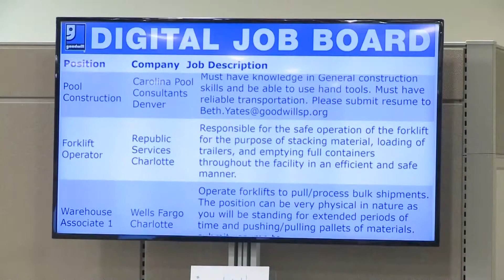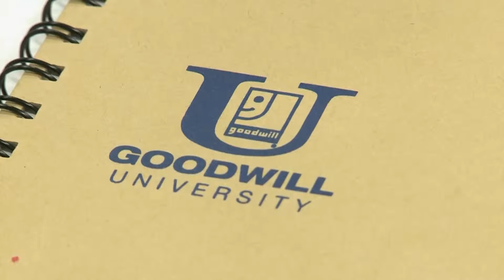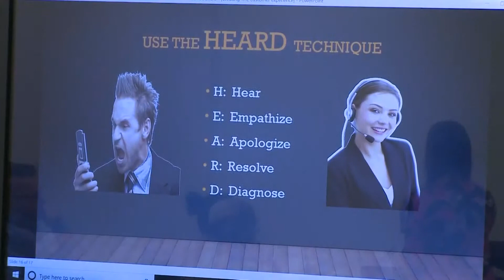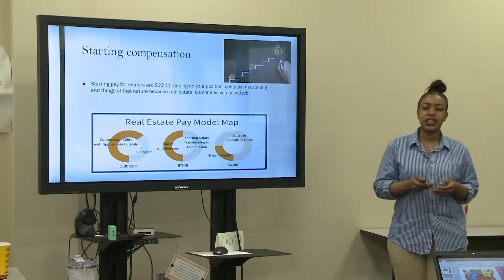Carolina Impact Season 6 Episode 24 Goodwill University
Goodwill University
You know Goodwill Industries for selling used clothing and household items, but did you know that they also offer career development training?